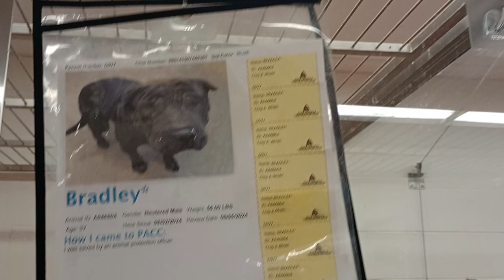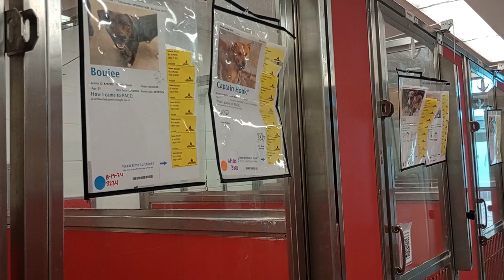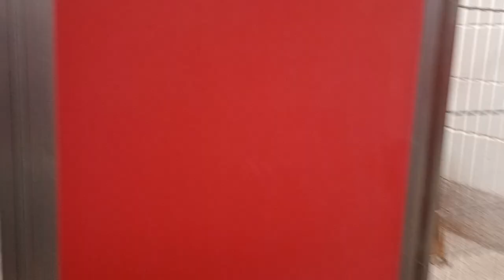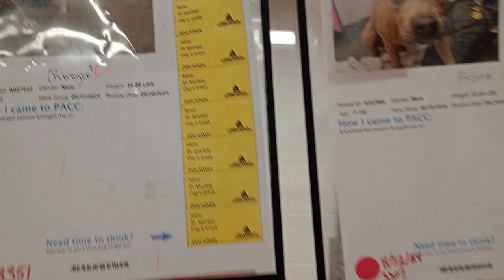Boujee-black 2y A792380 Captain Hook 7y A840820 kennel 76 pod 3 PACC shelter 936